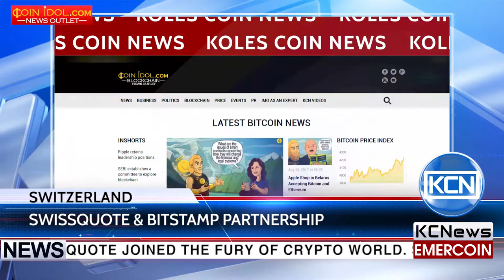KCN Switzerland - cryptocurrency friendly country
Swissquote joined the fury of crypto world. Swissquote announced the launch of bitcoin trading service. As coinidol reports, Swissquote, leader of the Switzerland’s online banking service announced its partnership with Bitstamp, to offer BTC exchange with Euro and USD. The CEO of Swissquote, Mark Bürki explains that the company step through the world of bitcoin and they need a partner that they could rely on. Now, Bitstamp is providing a full-stack solution for all of Swissquote's requirements. Company has its headquarters in Gland, Switzerland and offices in Zürich, Bern, Dubai, Malta, Hong Kong and London.